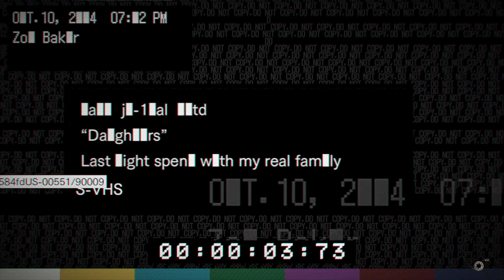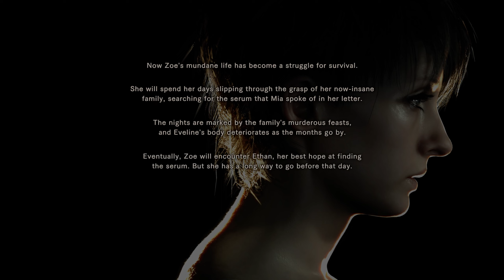Now playing Resident Evil 7 | Zoe's One Lockpick To Rule Them All